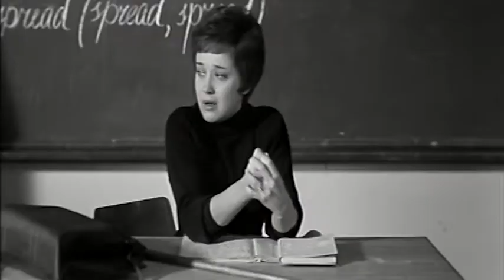х/ф Доживем до понедельника (анонс)